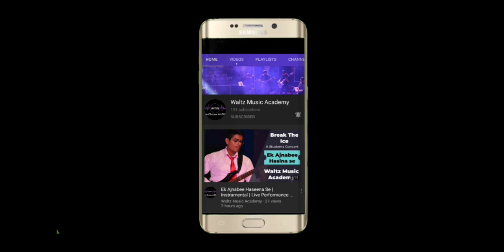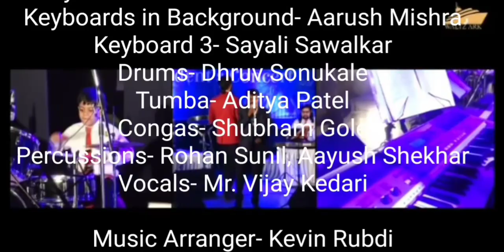Baar Baar Dekho | China Town | Live Performance | Waltz Music Academy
Baar Baar Dekho Live performance by the Students of Waltz Music Academy at "Break the Ice" ~ Our Student's Concert.

Break the Ice is a Stage where students Learn to perform. Mistakes are bound yo happen. we request you to be soft and be a motivator in Comments coz Every Student of Waltz Music Academy works very Hard to reach at this Performing Stage.

We request our Viewers to bless our Budding Artists and motivate us to do more Better each time we practice&perform!